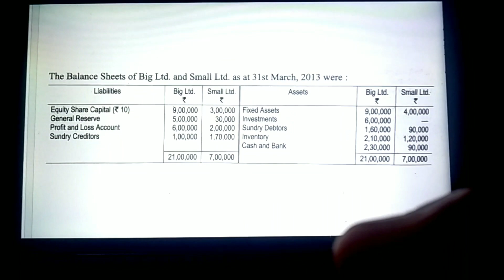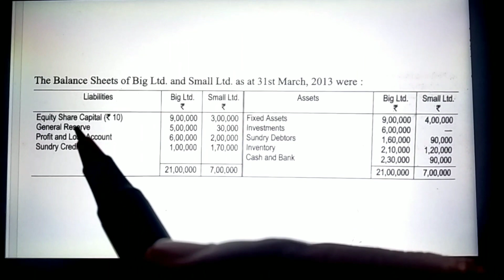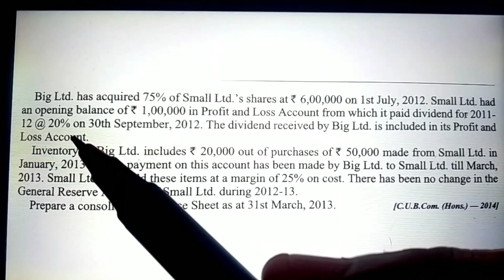#12 Holding Company (होल्डिंग कंपनी) | C.U. B.Com (Hons) 2014 Question with Solution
WE PROVIDE CLASSES IN HINDI AS WELL AS IN ENGLISH
In this video I have solved a C.U. B Com question of Holding Company  with Adjustment of Dividend declared by Subsidiary company, Bonus shares issued by Subsidiary Company, Proposed Dividend and Mutual Indebtness to make the concept of the chapter more clear.

After watching this video you will understand
1. Adjustment of  Dividend declared by Subsidiary company, Bonus shares issued by Subsidiary Company, Proposed Dividend and Mutual Indebtness.
2. Preparation a Consolidated Balance Sheet
3. How to solve C.U. B Com based Question

This video will create a deep understanding about the subject and the chapter which will be very much useful for the students in long run. It consists of detailed explanation for better understanding. ALL TOPICS ACCORDING TO THE SYLLABUS ARE COVERED. WATCH ALL VIDEOS for your better understanding.

B Com Semester VI Financial Reporting & Financial Statement Analysis
Chapter 1 Holding Company
  Topic : 1. Adjustment of  Dividend declared by Subsidiary company, Bonus shares issued by Subsidiary Company, Proposed Dividend and Mutual Indebtness.
              2. Preparation a Consolidated Balance Sheet
              3. How to solve C.U. B Com based Question

In order to promote us and help us grow - Paytm on – 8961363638